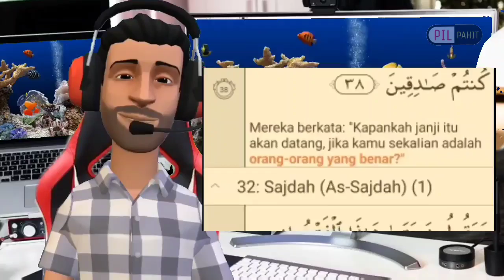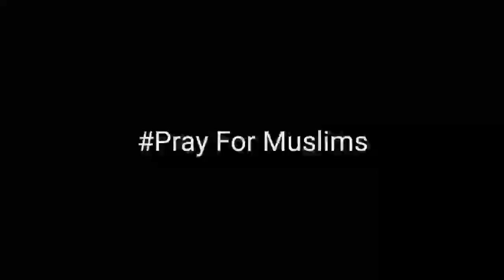Nabi dalam I5lam buat patung?🤨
Jika sdr/i mau mendukung channel ini dan sambil memberitakan injil dengan memakai kaos ini, teman-teman bisa beli  t-shirt ini pada link
 Terima kasih untuk dukungan teman-teman.. Tuhan memberkati